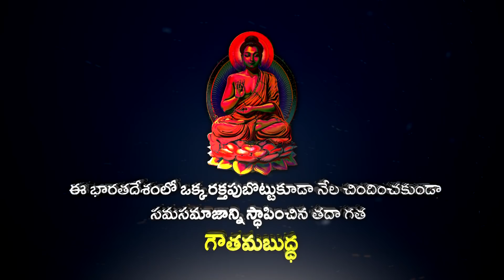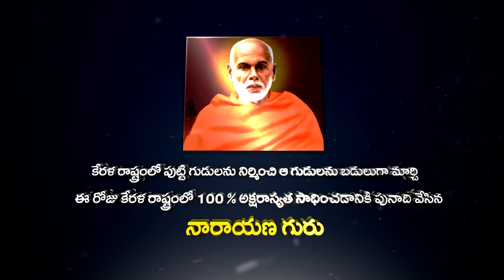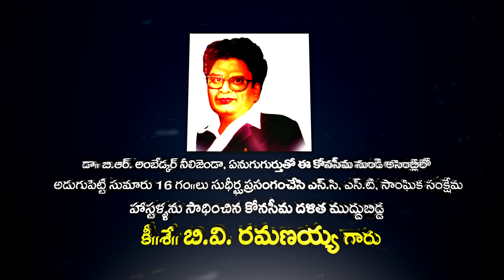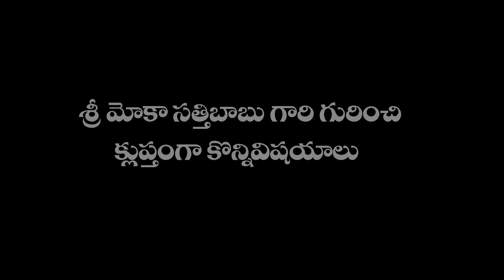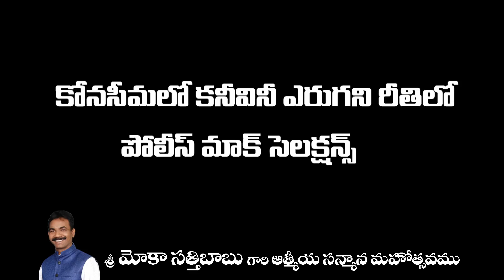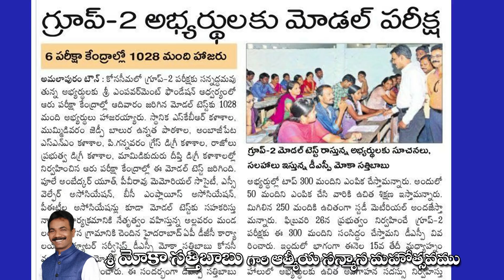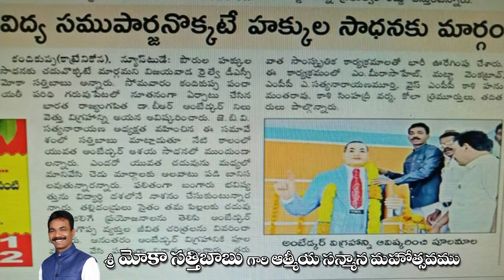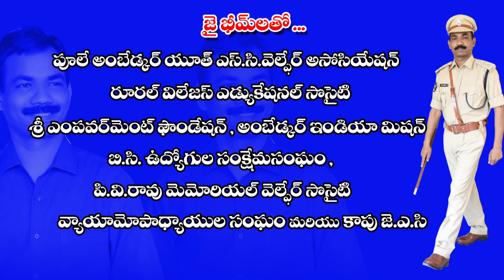Sri MOKA SATHIBABU garu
Documentary on his Social Activities